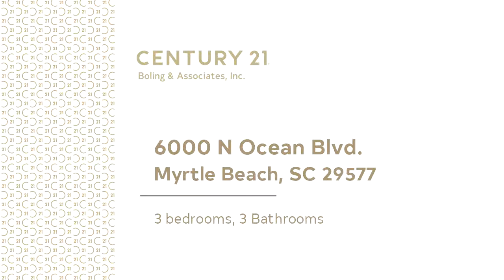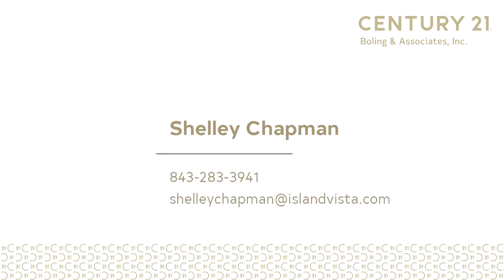Residential for sale - 6000 N Ocean Blvd., Myrtle Beach, SC 29577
This gorgeous oceanfront three bedroom three bathroom corner  suite is one of only two condos with this floor plan in the building.  The condo is approximately 1555 heated sq ft, located on the Penthouse Level and features an open concept living,  dining area, and kitchen. It has been outfitted with new drapery in both the living and the master bedroom, new artwork, new plantation shutters, and brand new gorgeous dining chairs that are on the way! Enjoy the spectacular views from Penthouse level while basking in the sun on your spacious oceanfront balcony which has peaceful Italian rocking chairs and a restful chaise lounge.  In addition the owner has personalized it with some great home accessories. Located in The Island, the resort boasts an amazing pool complex, and indoor lazy river, two hot tubs and an award winning oceanfront restaurant. Come and see this fabulous resort and condo! It is a great second home and rental opportunity and is currently under a rental management agreement with Island Vista.

Bedrooms: 3
Bathrooms: 3
Square Feet: 0
Price: $489,900

01/28/2019 01:14:01 am

Last modified: